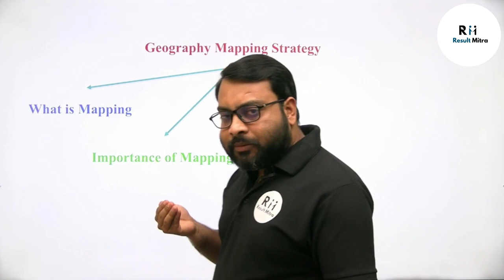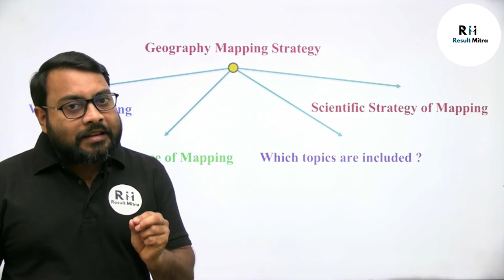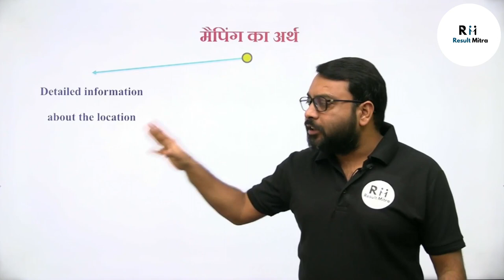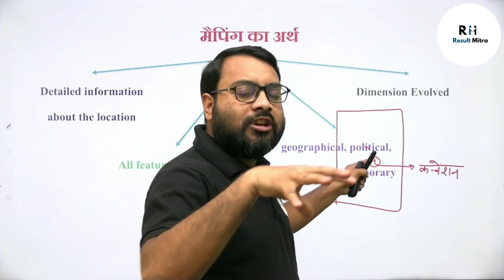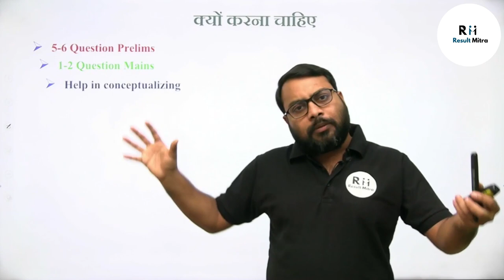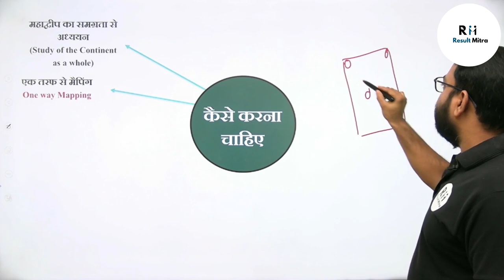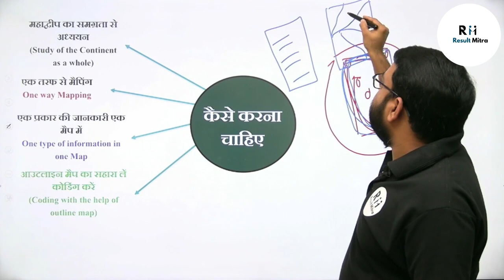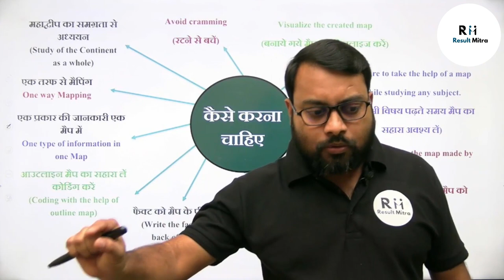What is the right mapping strategy for IAS ? । Mapping UPSC-CSE 2023-24 । Sunil Verma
In this session, Sunil Verma Sir discusses What is the right mapping strategy for IAS ?. Aspirants are advised to watch this for a better understanding to crack IAS Prelims & Mains 2023-24.

Send a WhatsApp message to Sunil Verma's team on  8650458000 and take your UPSC CSE Preparations to the next level.

About the Educator:-  Has been teaching UPSC aspirants from last 9 Years and guided more than 5L CSE aspirants. 2800+ Hours of Online/Offline Teaching Experience.

Daily Class Time:-

10:00 AM - Strategy for UPSC CSE 2023-24
02:00 PM - Current Issue & News
05:00 PM - World Geography
09:00 PM - Current Affairs

1. Learn from your favorite teacher
2. Dedicated DOUBT sessions
3. Real-time interaction with best-in-class teachers
4. You can ask doubts in live online classes

Welcome to Result Mitra, your ultimate source of motivation and inspiration! Our channel is dedicated to helping you achieve your personal and professional goals by providing you with daily doses of positivity, inspiration, and motivation.